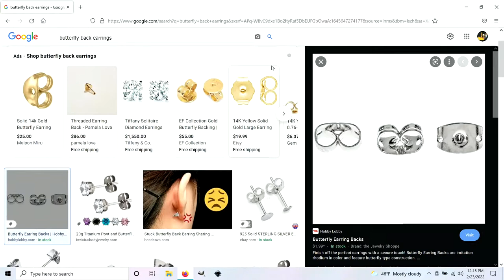Piercing Q&A 22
Scott has been piercing professionally for over 25 years. Today we are answering questions from our YouTube viewers and taking live questions.

Scott Wilkinson is the owner and piercer at Piercing Vegas in Las Vegas Nevada.  If you're ever visiting Las Vegas, come in and get pierced.  Check us out on Instagram at Piercing.Vegas and check out our

Directed and Videography by Jared Carle at Skillset Creative Company